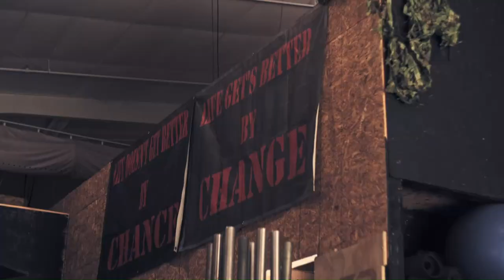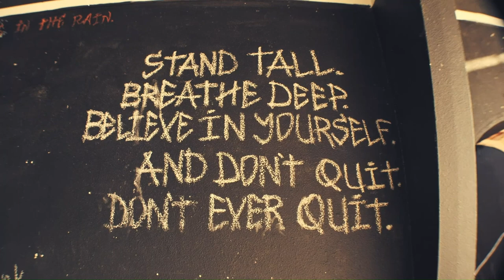GET TO KNOW: Joshua Quayhagen vs Rafael Aghayev 🥋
Meet the fighters facing off in this Karate Combat 40 main event fighter profile preview.

KC40 - Quayhagen vs Aghayev, Ericsson vs Bouderbane, Skrivers vs Varga!

Check out the stacked karateka triple header trailer for our next event! Karate Combat 40 features Karate Combat's Welterweight World Champion JOSH QUAYHAGEN vs the Interim Welterweight Champion RAFAEL AGHAYEV.

Also on the Main Card is social media superstar SAMUEL ERICSSON vs ALEXANDRE BOUDERBANE and former KC Lightweight Champion EDGARS SKRIVERS vs KC contender, multi-time kickboxing world champion, and Bellator MMA and Glory Kickboxing veteran GABRIEL VARGA.

Tune LIVE on June 24th for world class fighter matchups with expert analysts and commentators like President Adam Kovacs, former UFC heavyweight champion Bas Rutten, renowned MMA fighter & Karateka Wonderboy Stephen Thompson, Robin Black, Alex Wendling, and Layla Machado Garry breaking down each matchup strike by strike.

Rewatch our most recent full event - the KC39 live event replay!
Karate Combat 39: Luiz Rocha vs Bruno Souza
FREE FULL EVENT - FULL FIGHTS - at @KarateCombat

Luiz Rocha vs Bruno Souza
Raymond Daniels vs Sasha Palatnikov
Shahzaib Rindh vs Tommy Azouz
Cody Jerabek vs Antonio Arroyo
Gabriel Stankunas vs Ignacio Capllonch
Alberto Ramirez vs Maciej Tercjak
Elijah Everill vs Rahul Bhowmick
Ana Luiza vs Nathalia Dinis
Adam Rosa Ramos vs Zakaria Benbouchta
Jonathan Broad vs Will Esparza